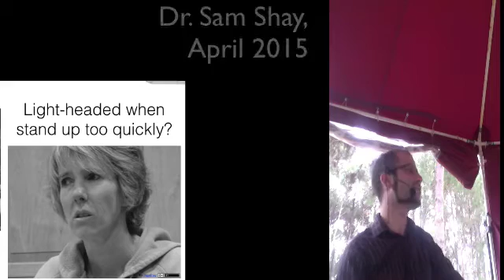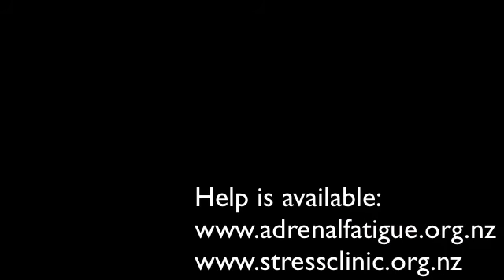Why you feel dizzy when you stand up too quickly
If your adrenal glands are weak, there is a delay for your blood to get up to your brain if you stand up too quickly.

Stage 1: You feel dizzy, unbalanced, or just 'off'
Stage 2: You see random white lights or your vision changes
Stage 3: You black out

Get help before your adrenal fatigue progresses any farther.

Help is available: For coaching to reverse your adrenal fatigue with Dr. Shay, fill out the following survey

Get more free training on Adrenal Fatigue, such as the science and anthropology behind the common symptoms of Adrenal Fatigue, including
1) weight gain, especially around the belly
2) sugar cravings
3) salt cravings
4) low libido
5) menopause
6) depression
7) lack of focus/concentration

For coaching to reverse your adrenal fatigue with Dr. Shay, fill out the following survey